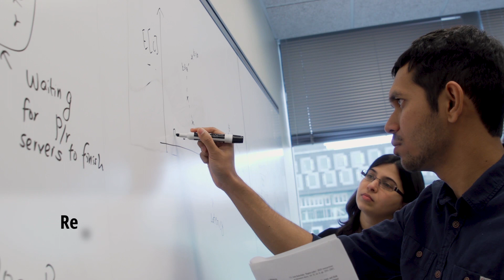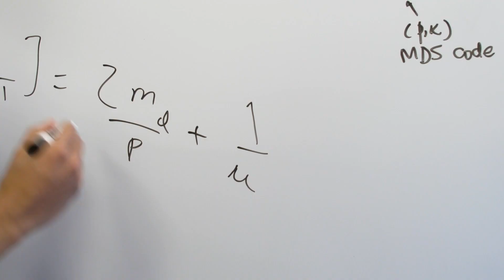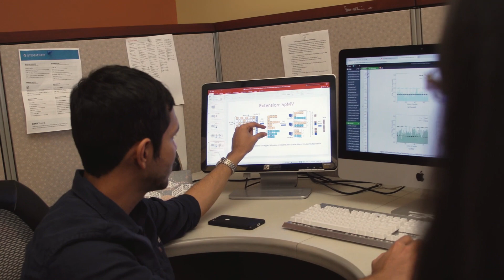Gauri Joshi: Making Machine Learning Algorithms More Robust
Electrical and computer engineering’s Gauri Joshi explains how her research group is democratizing machine learning to create system-aware algorithms.